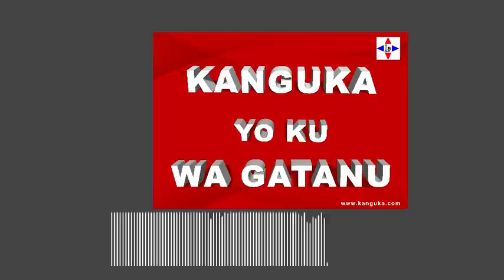KANGUKA YO KU WA GATANU 12 /11/2021 by Chris Ndikumana